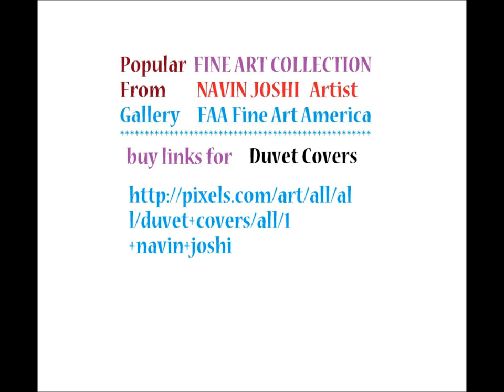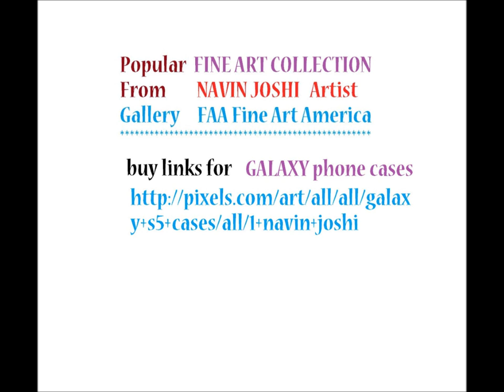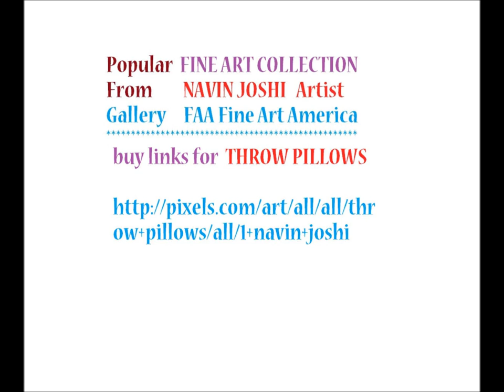NavinJoshi artist at FineArtAmerica - For US$99 get made a product video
Atom Science Progress Buy Faa Print Products Or Down Load For Self Printing Navin Joshi Rights Manag Canvas Print by Navin JoshiCanvas Print
$49
Atom Science Progress Buy Faa Print Products Or Down Load For Self Printing Navin Joshi Rights Manag Framed Print by Navin JoshiFramed Print
$74
Atom Science Progress Buy Faa Print Products Or Down Load For Self Printing Navin Joshi Rights Manag Print by Navin JoshiPrint
$19
Atom Science Progress Buy Faa Print Products Or Down Load For Self Printing Navin Joshi Rights Manag Acrylic Print by Navin JoshiAcrylic Print
$53
Atom Science Progress Buy Faa Print Products Or Down Load For Self Printing Navin Joshi Rights Manag Metal Print by Navin JoshiMetal Print
$43
Atom Science Progress Buy Faa Print Products Or Down Load For Self Printing Navin Joshi Rights Manag Greeting Card by Navin JoshiGreeting Card
$5.59
Atom Science Progress Buy Faa Print Products Or Down Load For Self Printing Navin Joshi Rights Manag iPhone Case by Navin JoshiiPhone Case
$40
Atom Science Progress Buy Faa Print Products Or Down Load For Self Printing Navin Joshi Rights Manag Samsung Galaxy Case by Navin JoshiGalaxy Case
$40
Atom Science Progress Buy Faa Print Products Or Down Load For Self Printing Navin Joshi Rights Manag Throw Pillow by Navin JoshiThrow Pillow
$29
Atom Science Progress Buy Faa Print Products Or Down Load For Self Printing Navin Joshi Rights Manag Duvet Cover by Navin JoshiDuvet Cover
$113
TitleAtom Science Progress Buy Faa Print Products Or Down Load For Self Printing Navin Joshi Rights ManagArtistNavin JoshiMediumPainting - Mixed MediaDescriptionATOM Science Progress buy FAA print products or down load for self printing Navin Joshi Rights Managed Images
Graphic Design is a strategic art,